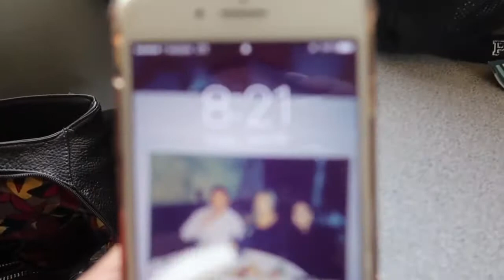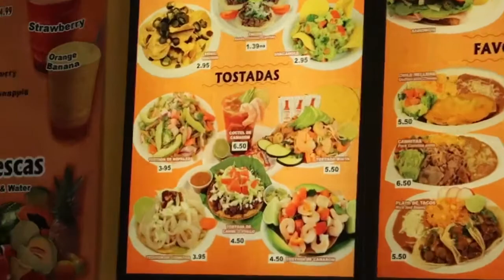Smoking Dragon Breathes at Santa Monica Pier! | Solano Vlogs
What grade are you in? Senior in High School

What camera do you use? iPhone 7+ & Cannon G7X

What lighting do you use? Cowboy Studio Lights